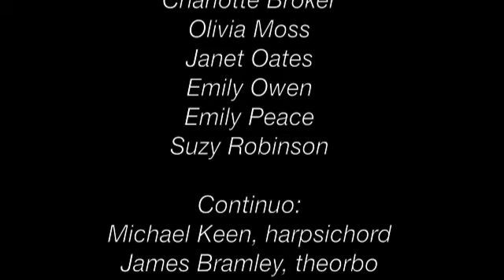Philomel, november 2nd 2017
This is a medley of our first event, in the Brunel Shaft Rotherhithe in November 2017. Please keep in touch through our facebook page to find out about future events! The next ones are March 16th and 17th 2018.